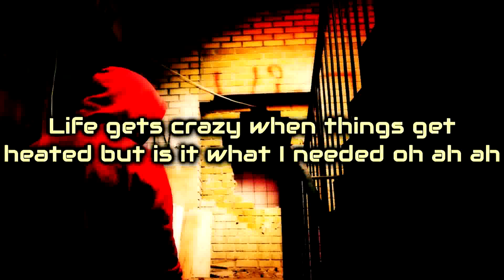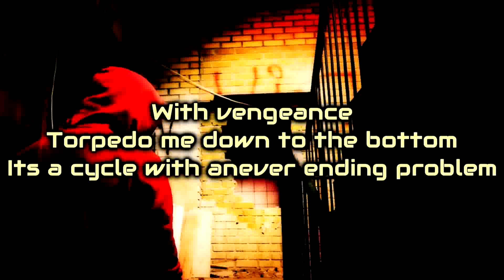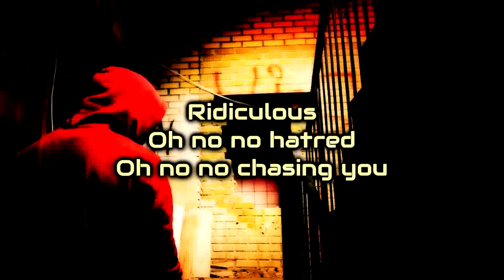Unlike Pluto - Ridiculous [Lyrics on screen]